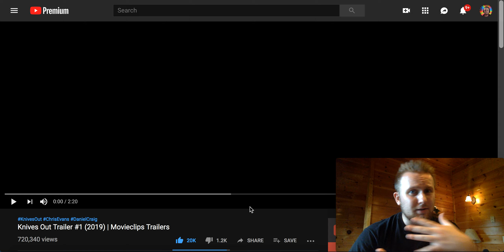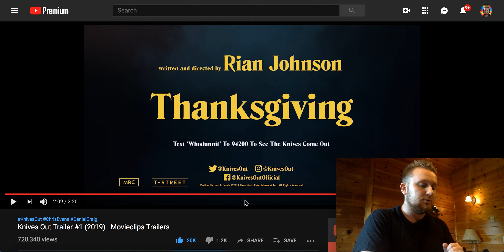Knives Out Trailer Reaction